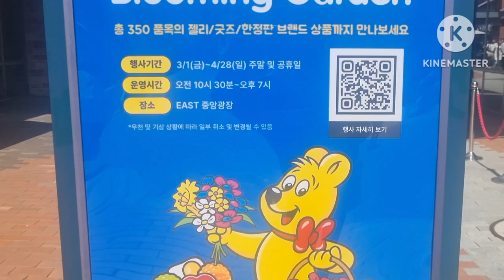하리보가 나무에 열렸다? 여주 아울렛으로 출동!